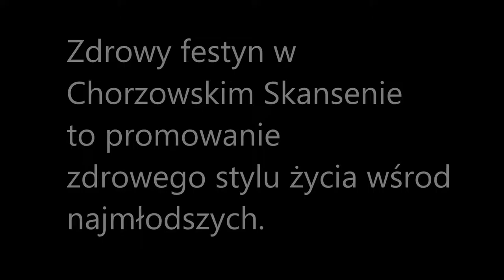Zdrowy festyn Skansen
W Chorzowskim Skansenie odbył się festyn "W każdym ciele zdrowy duch". Tegoroczna edycja festynu to okazja do promowania zdrowego stylu życia i próba zainteresowania przybyłych gości cukrzycą.
Impreza odbywa się cyklicznie w czasie wakacji i skierowana jest głównie do dzieciaków, które spędzają wakacje w mieście. Co roku organizatorzy starają się zwrócić uwagę uczestników festynu na inny problem. W tym roku - na cukrzycę.
- Cukrzyca jest chorobą naszego wieku, dlatego chcemy zainteresować nią wszystkich obecnych na festynie. Promujemy zdrowy styl życia, zdrowe jedzenie, ruch na świeżym powietrzu - mówi Maria Lortz, Państwowy Powiatowy Inspektor Sanitarny w Chorzowie.
Przy specjalnym stanowisku można było zmierzyć sobie poziom cukru we krwi, a także nauczyć się udzielać pierwszej pomocy.
Choć dzisiaj pogoda nie dopisała, dzieciaki w Skansenie bawiły się świetnie. Chętnie brały udział w quizach i grze terenowej, oraz przejażdżki konne dla odważnych.